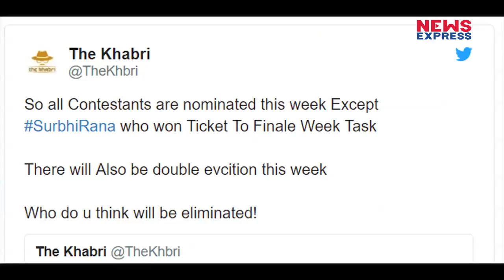Bigg Boss 12: Salman को मिला पहला Finalist, बाकी सब हुए Nominate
बिग बॉस 12 अपने आखिरी पड़ाव पर पहुंच गया है. हाल ही में हमने आपको बताया था की फायर ब्रिगेड टास्क में जीतकर दीपिका, सुरभि और दीपक ने Ticket To finale के लिए दावेदारी हासिल की थी...जिसके बाद सुरभि, दीपक और दीपिका को हराकर इस सीजन की पहली Finalist बन गई हैं...इसी के साथ बाकी के बचे 6 लोग इस हफ्ते घर से बेघर होने के लिए Nominate हो गए हैं...